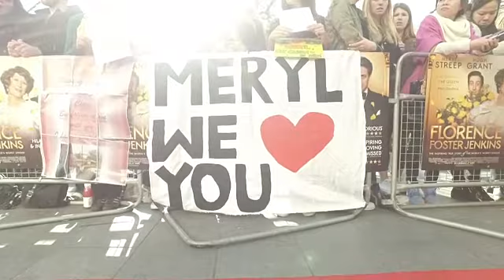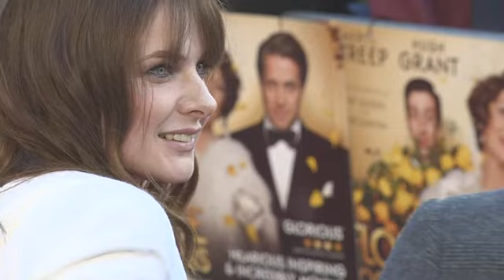EVENT CAPSULE CHYRON - at 'Florence Foster Jenkins' Premiere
EVENT CAPSULE CHYRON - at 'Florence Foster Jenkins' Premiere at Odeon Leicester Square on April 12, 2016 in London, England.